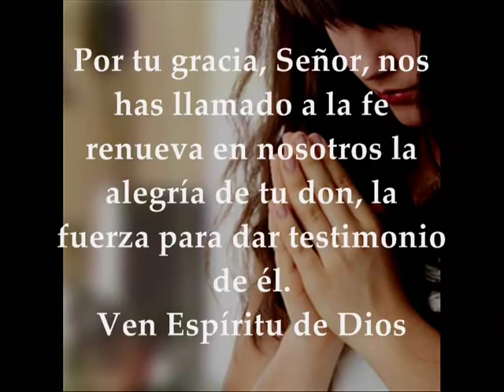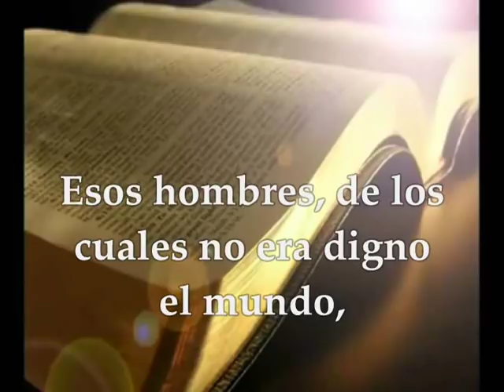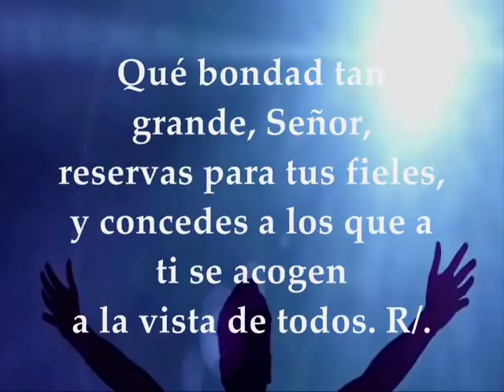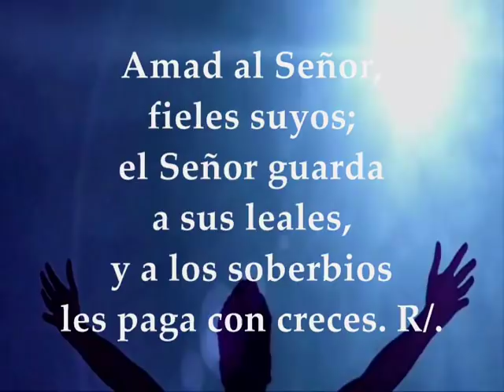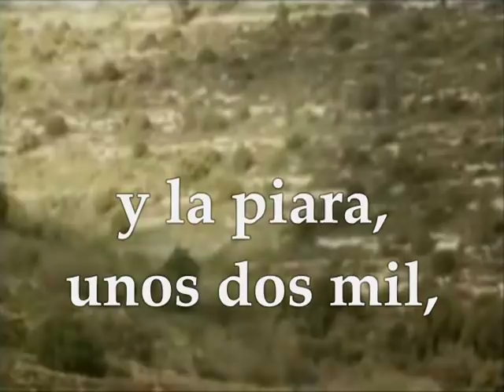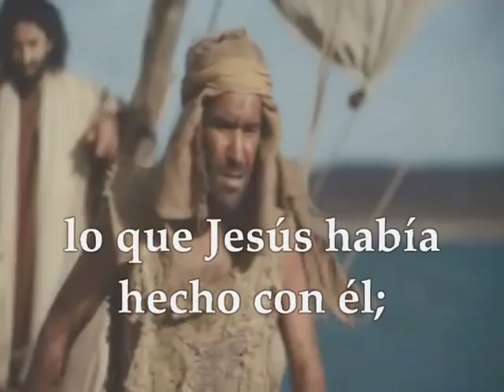Evangelio del día y lecturas lunes 4 de febrero de 2019 Hebreos 11 32-40 Salmo 30 Marcos 5 1-20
Evangelio del día Lectio Divina lunes 4 de febrero de 2019 Semana IV Tiempo Ordinario Ciclo C Primera Lectura : De la carta a los Hebreos 11,32-40 Salmo:30,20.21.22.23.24 R/.Sed fuertes y valientes de corazón, los que esperáis en el Señor Evangelio según San Marcos 5, 1-20